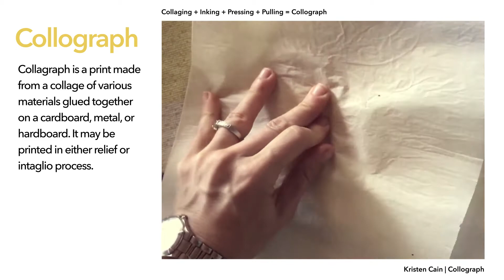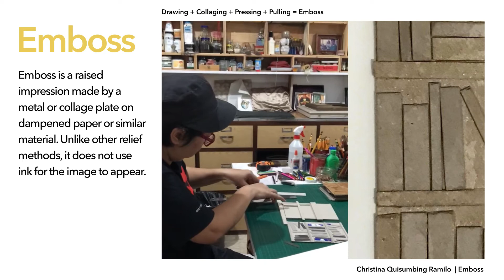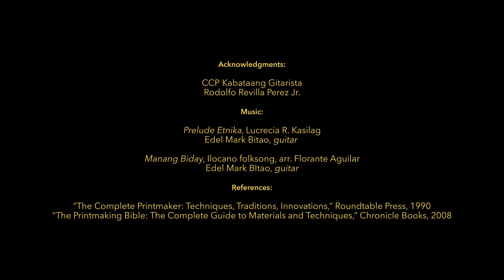20/30: A Limited Edition Print Portfolio (Relief Printing)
The second video in the series on the 20/30 Limited Edition Print Portfolio features relief printing techniques. 20/30 is presented by the CCP Visual Arts and Museum Division and the Association of Pinoyprintmakers in celebration of the 50th Year Anniversary of CCP.

Relief printing is a method of printing in which the raised area of the surface of a plate or block receives ink with the use of a brayer or a roller, leaving the gouged area without ink. When printed, only the raised area would appear. Woodcut, linocut and rubbercut are printed in this manner.

Collagraph is a print made from a collage of various materials glued together on a cardboard, metal, or hardboard. It may be printed in either relief or intaglio process.

Emboss is a raised impression made by a metal or collage plate on dampened paper or similar material. Unlike other relief methods, it does not use ink for the image to appear.

20/30 will feature relief prints by Ambie Abaño, Leonard Aguinaldo, Elmer Borlongan, Kristen Cain, Neil Doloricon, Hershey Malinis, Manuel Ocampo, Jonathan Olazo, Rod Paras Perez +, Christina Quisumbing Ramilo, and Suchin Teoh.

20/30 will be offered to special patrons to raise funds for the programs of the CCP and the Association of Pinoyprintmakers.

Acknowledgements:
CCP Kabataang Gitarista
Rodolfo Revilla Perez Jr.

Prelude Etnika, Lucrecia R. Kasilag
Edel Mark Bitao, guitar
Manang Biday, Ilocano folksong, arr. Florante Aguilar

References:
“The Complete Printmaker: Techniques, Traditions, Innovations,” Roundtable Press, 1990
“The Printmaking Bible: The Complete Guide to Materials and Techniques,” Chronicle Books, 2008